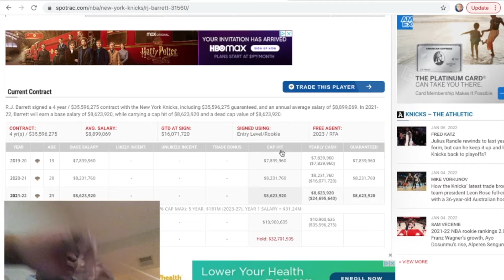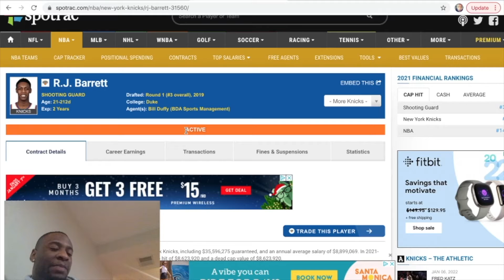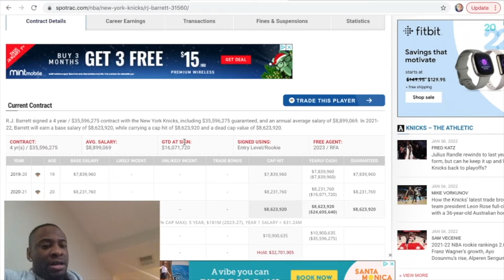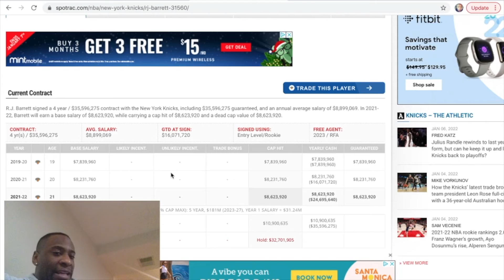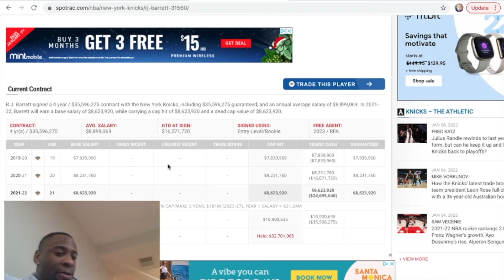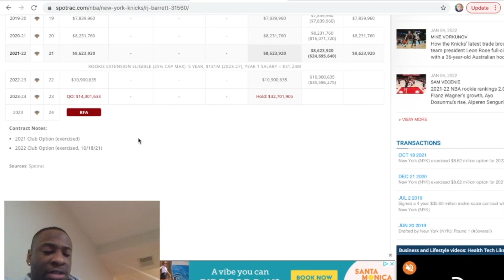How Much Should The New York Knicks Pay RJ Barrett After next season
This was a very interesting topic of conversation after RJ's game winner VS Boston So I decided to make a video on this.